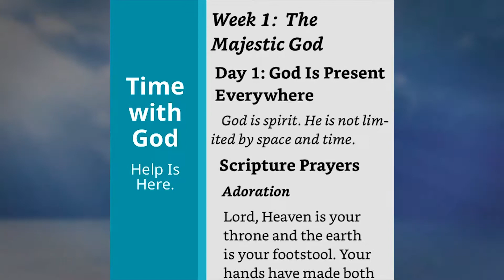Time with God Book Trailer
Time with God is a 28-day journey designed to draw us closer to God by
- Focusing on the nature and character of God
- Praying with the Adoration, Confession, Thanksgiving, and Supplication pattern
- Praying the Scriptures
- Praying our own personal prayers.

The author writes::

Time with God is written for people who love God and long to spend time with him but need help.

Personally, I have often found it helpful to have a variety of resources available to help me stay focused during prayer. I share this not because I am a spiritual giant. Rather, I often find it such a struggle to stay focused in prayer that I have had to discover or develop tools to help.

I have found three resources, or methods, immensely helpful in developing confidence and consistency in my own prayer life. In this book, I weave all three of those methods together for a powerful combination.

At the heart of Time with God, is a desire to help develop the habit of communicating with God in practical and powerful ways. Practical, because I will balance four different aspects of prayer. Powerful, because we will use God’s Word as the basis for many of our prayers.

This book is filled with Scripture verses translated from the original languages that have been reworded into prayers. They are chosen to help us nurture and develop our focus on God and our love for him. As you get more comfortable with the concept, it will revolutionize the way you read the Bible on your own.

Here are just two sample prayers:

Adoration
Your unfailing love is better than life itself; my lips will praise you! So, I will bless you while I live. I will lift up my hands in your name.
—Modified from Psalm 63:3

Confession
Please forgive me for not allowing your love to flow through me. So often, I am not patient or kind. Forgive me for times when I envy, or brag, or am proud and seek my own way instead of what’s better for others.
—Modified from 1 Corinthians 13:4-5

What others are saying:

Endorsements
In Time with God, Kevin Cunningham takes a huge subject like prayer and creates an easy path to understand how to pray. We know we should pray. We know there is power in prayer. But, the how to of prayer is often elusive, especially because the enemy knows this is where the real Kingdom work is accomplished.

Time with God is the flesh on the bones of a spiritual discipline that we need to develop like a muscle. Mr. Cunningham creates doable exercises that help us to put words to our thoughts about God and the power of praying His will in all situations.

—Jeanne Doyon
Writer, Speaker & Teacher

I’ve been swamped lately. But the amazing, calming effect in just reading the intro and first three days is...is...healing.
—Eric Barron
CEO, the Steadfast Group

This book with its outlines, Scripture paraphrases, and suggestions can help to establish a healthy pattern of prayer. I also feel like it will take some of the intimidation factor out of prayer for new believers. “How do we pray?” Here are some suggestions. And I love how they are broken down daily and weekly and re-emphasize key points. I’m really excited to go through it again more slowly.
—Gina Davis

I am very impressed with the authenticity, heart, and vision that I have seen so far, and I am looking forward to diving into the rest of it.

Many books on prayer that I’ve started just don’t resonate with me at all. This one does. Over the weekend I was eagerly telling my wife about it. Seriously...my life has been a bit crazy lately (which is another reason I need this book) but I am looking forward to continuing it!
—David Bouchard